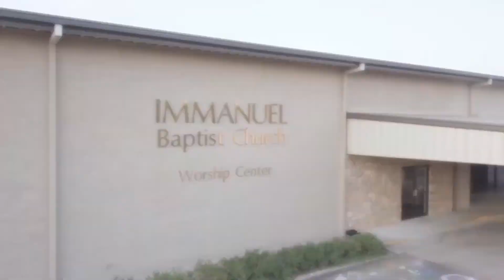The Other Jesus | Matthew 27:11-26 | Word Made Flesh | Shawn Smith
Speaker - Shawn Smith
Scripture - Matthew 27:11-26
Series - Word Made Flesh
The Other Jesus
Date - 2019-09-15